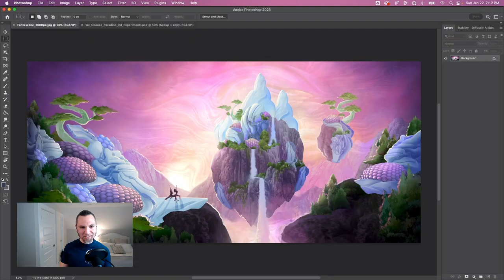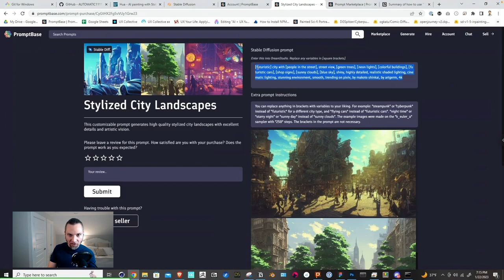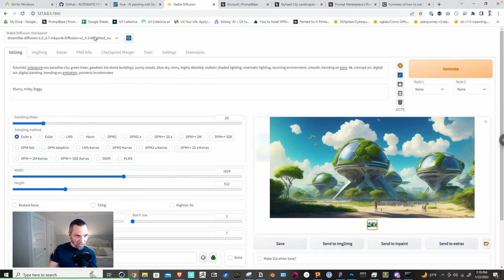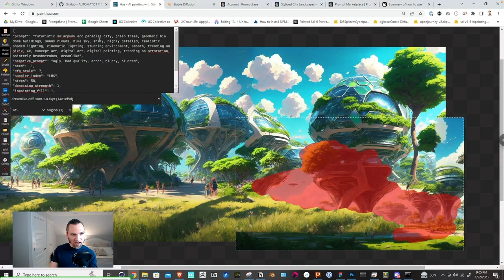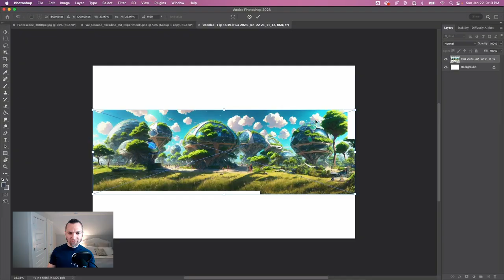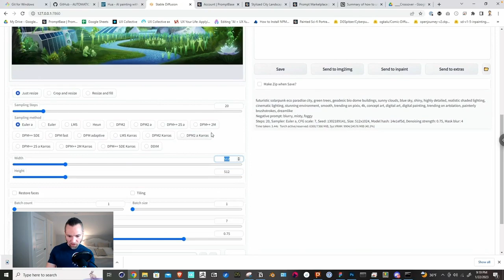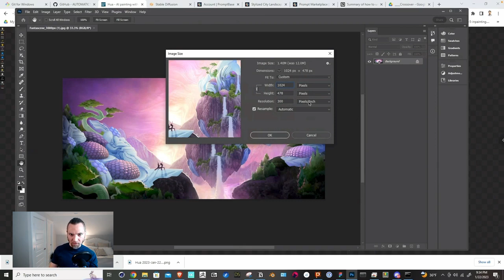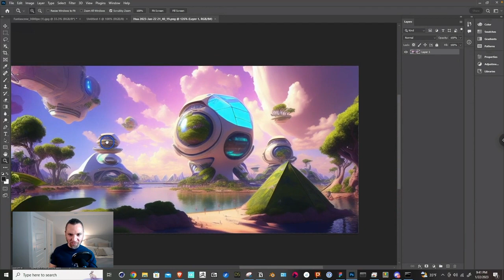Paint with Prompts! AI Art Demo using Inpainting & Outpainting with Stable Diffusion + Painthua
Solarpunk-themed AI art learning session + tutorial walkthrough, exploring cutting-edge AI art workflow techniques.

Running Stable Diffusion Automatic 1111 v1.5 locally, connected to online web-based tool Painthua.com for rapid inpainting & outpainting fills using custom prompts for sci fi city landscape.